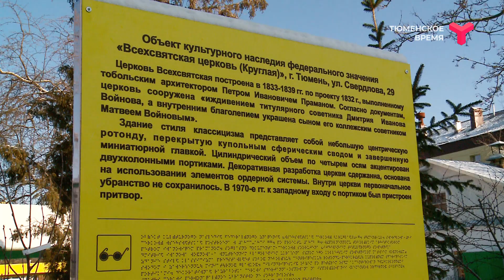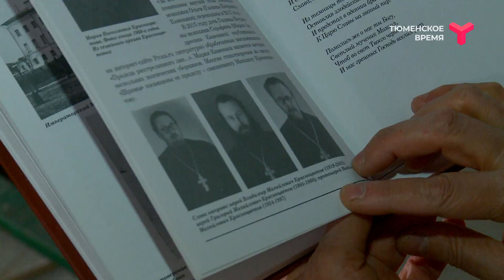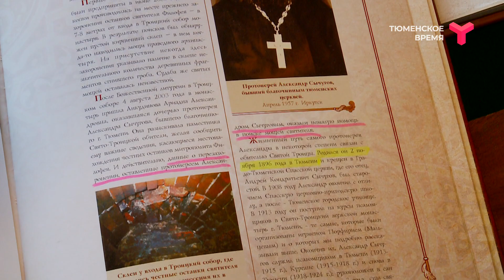История храма Всех Святых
Всехсвятский храм уникален. И дело не только в необычной архитектуре. Эта церковь пережила немало потрясений. Но сегодня - сияет белизной и по-прежнему готова принимать прихожан.